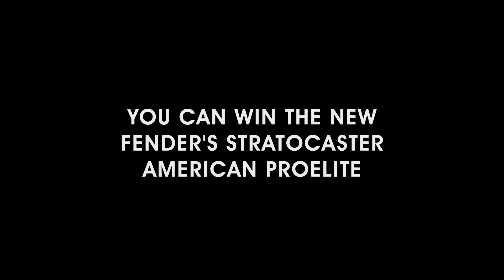Esame Finale Master Grafica e Animazione 3D - Marco Moschetta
Modellazione e Spot Video realizzati da un nostro studente, Marco Moschetta, come esame finale del Master in Grafica e Animazione 3D.
L'esame aveva come obiettivo la creazione e realizzazione di un nuovo modello di Fender per la sponsorizzazione del "Pink Pop Festival".